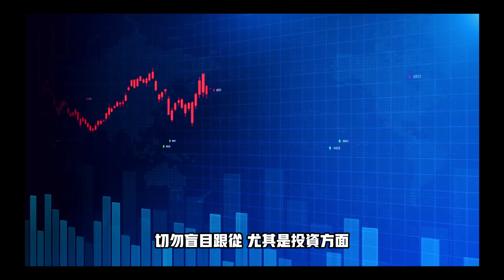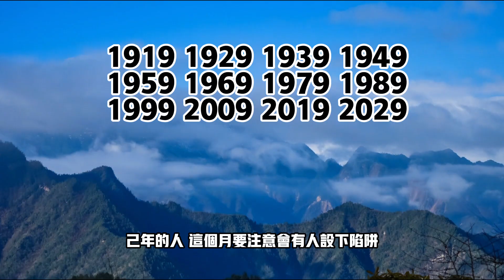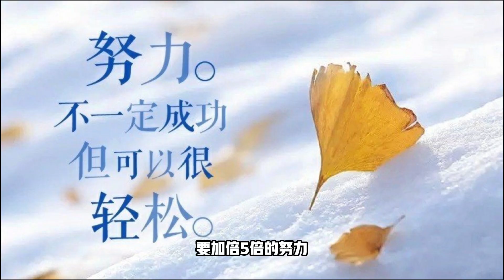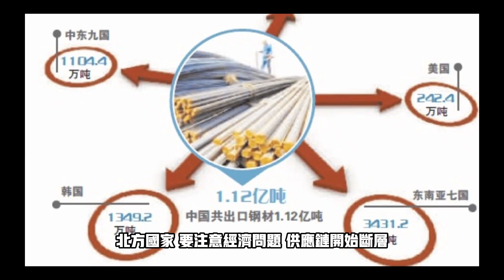拿督鄭博見2023年3月預言！ 【我不是外星人 W Channel】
►【推薦3大影片】🔥

►【推薦3大預言家播放列表】🔥👍🏻

►【主题播放列表】👍🏻